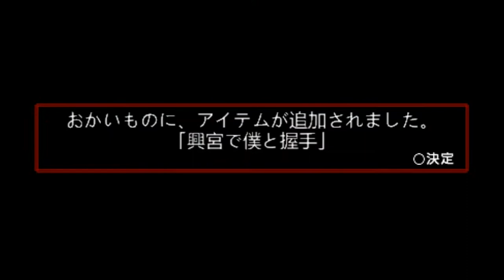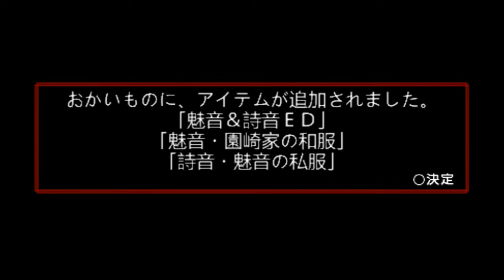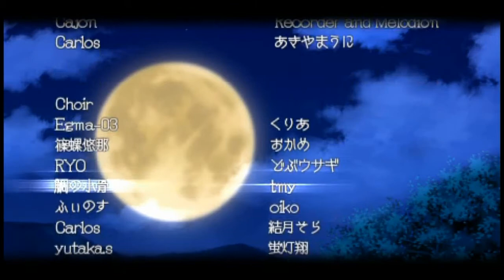MION X SHION STORY MODE